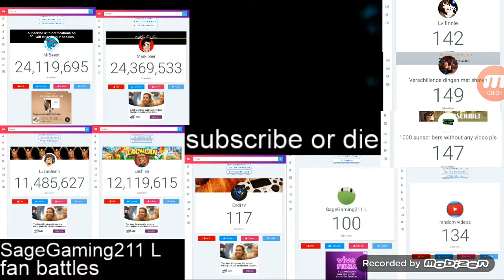Verschillende dingen met shawn hitting 150 subs